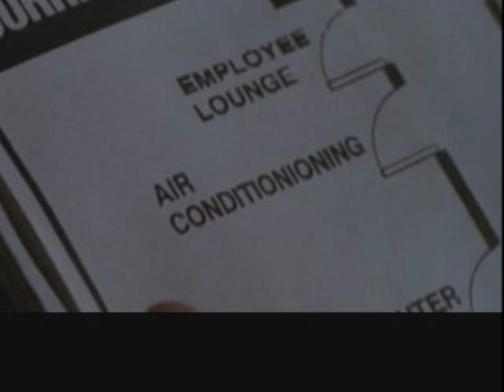31 Horror Movies in 31 Days: HELLRAISER BLOODLINE (1996)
I'm attempting to watch and review 31 horror movies during Halloween season (the month of October). This is movie #21.